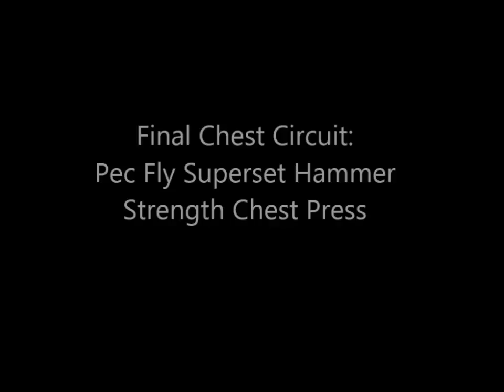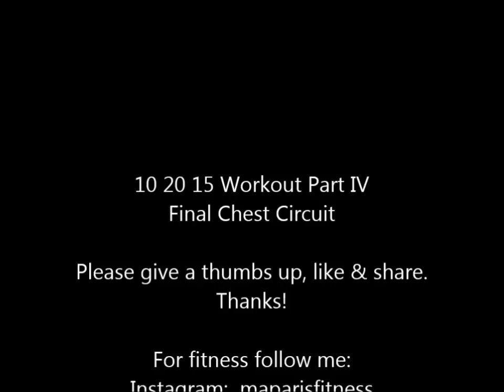Part IV Final Chest Circuit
This video is a continuation of my Oct. 20th chest workout.  I've divided the videos into circuits.  There are five (5) videos prior to this one that are related or part of this video.  I broke each video into circuits, in the order that I performed.  Each video shows one set of the circuit exercises.  I didn't want to compact all of the routines in one because I didn't want to make one long video.

So check the videos out!

I hope this video helps and let me know how you did if you tried it.